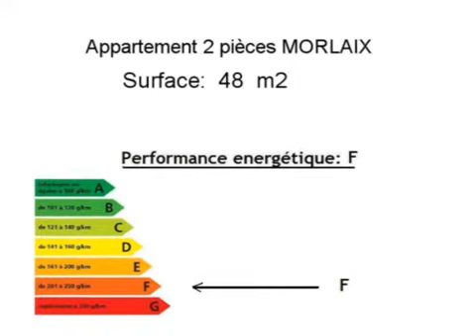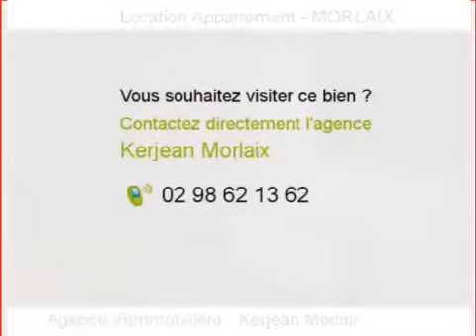Location Appartement MORLAIX 29600 - 48 m2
A louer à MORLAIX un appartement de 48 m2.